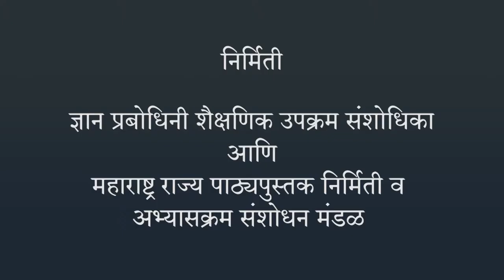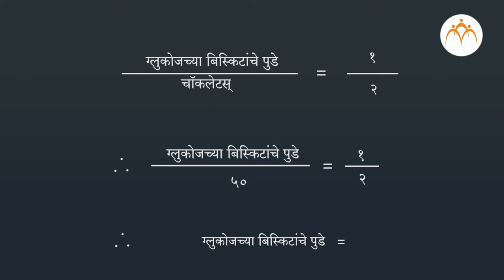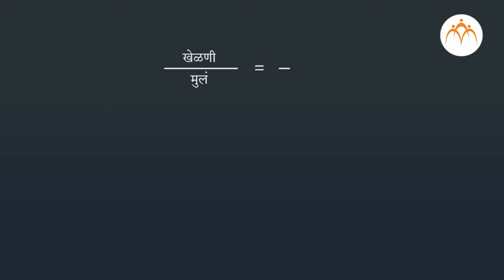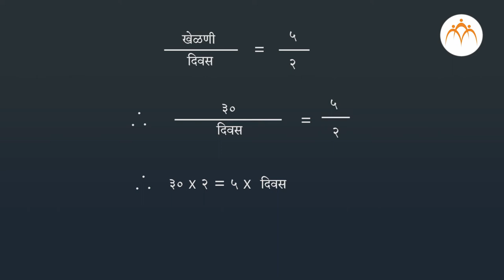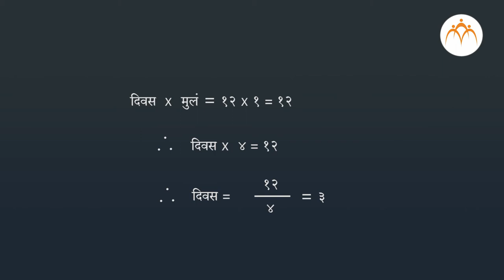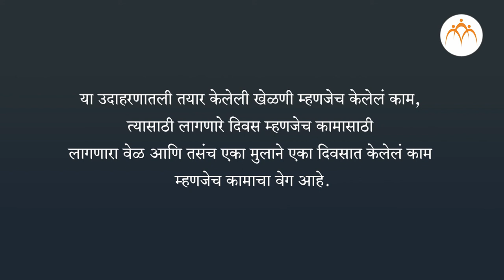चलन - भाग २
चलन, चलन - भाग २,8th,Mathematics,Jnana Prabodhini,Maharashtra Board,